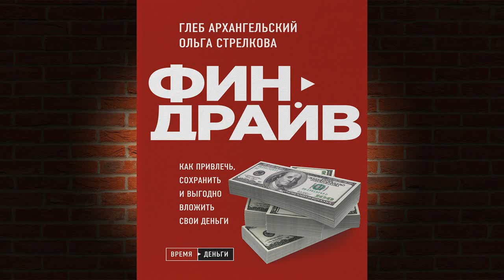Финдрайв: как привлечь, сохранить и выгодно вложить свои деньги (Глеб Архангельский) Аудиокнига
Описание книги
Начинаем охоту на деньги!
Финдрайв – это особое потоковое состояние сознания, денежная настройка вашего внимания. Авторы книги из серии «Время – деньги» – гуру российского тайм-менеджмента Глеб Архангельский и его соавтор Ольга Стрелкова – научат любого, даже не самого денежно одаренного человека, активно привлекать деньги. Причем без всякой мистики.
Как без проблем получить премию или прибавку к зарплате?
Как раздобыть денег, не выходя из квартиры?
Как повысить свой гонорар за ту же работу в два раза?
Все это можно сделать с помощью простых упражнений. Некоторым читателям удается с их помощью за неделю привлечь суммы, превышающие месячный доход.
Главное достоинство книги – она предлагает максимально реалистичные финансовые решения, работающие «здесь и сейчас», в наших экономических условиях. Вы сможете определить и улучшить свою группу финансового здоровья, выстроить реальную финзащиту себя и своей семьи, избежать денежных потерь в инвестициях.
Приятный бонус книги – простые инструкции по тому, как оформить дополнительный заработок (ИП, ООО, самозанятость и др.), брачный контракт и страховку.
«Начав читать книгу решил, что обязательно подарю по одному экземпляру книги своим детям и племянникам – заказал для этого десяток экземпляров. Дочитав книгу до конца, решил провести в семье «общественные» чтение вслух. Очень интересно подискутировать с детьми и женой на затронутые в книге темы».
Олег Хусаенов, учредитель холдинга Атлант-М, Предприниматель года Ernst and Young.

Чтец:Александр Шаронов
Издатель:Бомбора
Правообладатель:Эксмо